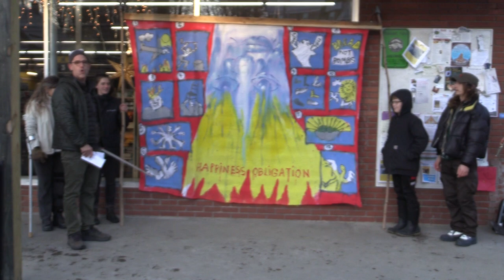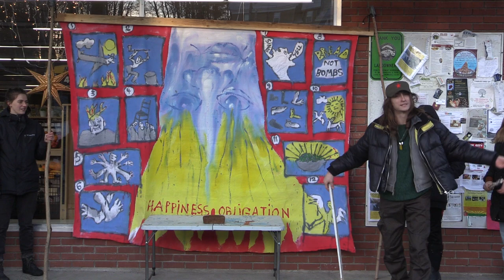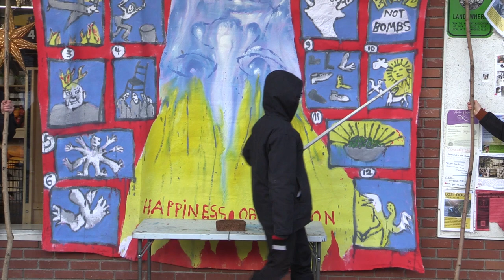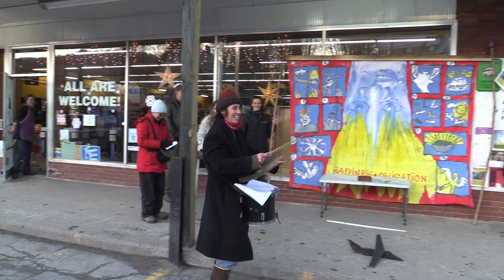B&P_Happiness Obligation Cantastoria Premiere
The Parking Lot Newscasters present the premiere performance of the Happiness Obligation Cantastoria on January 8, 2023, outside the Buffalo Mountain Co-op in Hardwick, created and directed by Peter Schumann in collaboration with Maura Gahan.
with
Peter Griffin
Susan Bettmann
Alexis Smith
Mabel Houghton
Heather Clark
River Spirit
Anna Crytzer
Theresa Peura
Fiona Bock
Iso Bock
Howie Demaine
Maura Gahan

filmed & edited by Jerome Lipani